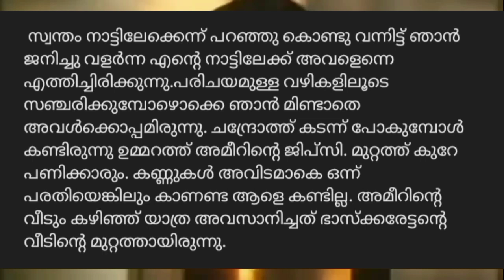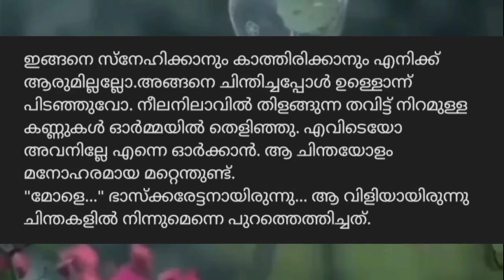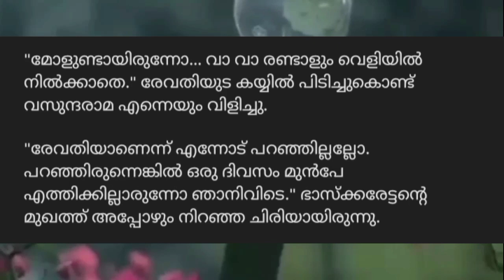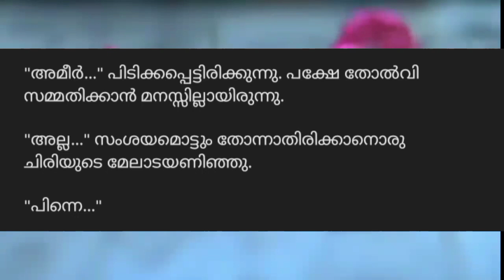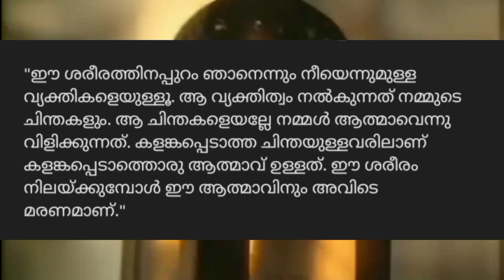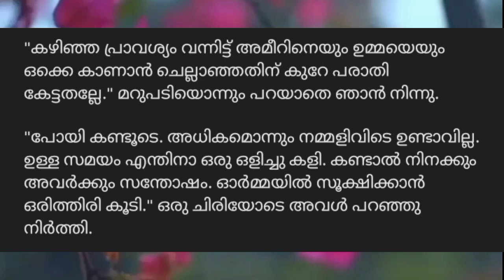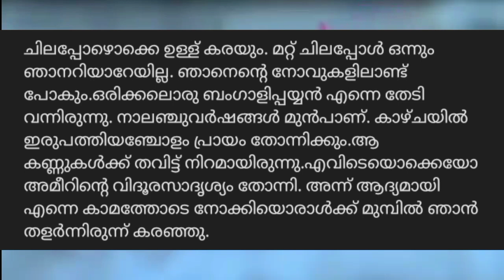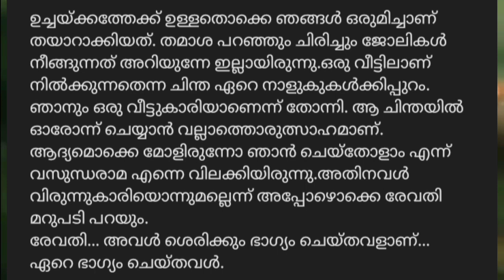വൈഗ 14 | വൈഗക്ക് മറ്റൊരു സർപ്രൈസ് കാത്തുവെച് രേവതി ❤️ | Athira Sivadas | Apara Official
വൈഗ തിരികെ നാട്ടിലേക്ക്... അവിടെ അവളെ കാത്തു മറ്റൊരു കുഞ്ഞു സർപ്രൈസ്.

കാണാം...

വൈഗ The tale of a prostitute
ഭാഗം 14